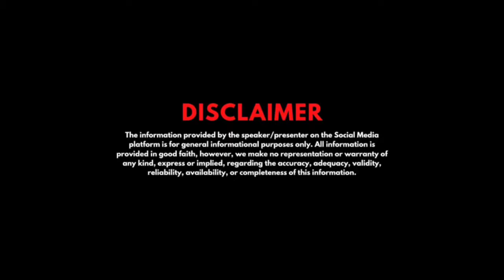Commercial Hall for rent @38000 per month | Sarwal Jammu | Vlog no.106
Rent 38,000 per month Area 1100 Sqft with Washroom

TO BUY
(A)DECORATIVE ITEMS
1.Chandlier 8 light ceiling (jhoomar)
2.Decoration lights with filament for lounge
3.Rope lights for dinning area
4.Wall paintings (85*55)
5.Flower shaped mirror
6.Designer curtains for bedroom

(B) FURNITURE
1.Sofas (7 seater )for lobby
2.Twin seater sofa for bedroom
3.Campact dinning table ( less space )
5.Recliner by Nilkamal

1.bajaj microwave
2.Activa geyser (25ltrs)
3.Water purifier by pure it ( 10 litres)
4.Split ac (AMAZON BASICS)
5.Panasonic fully automatic washing machine
6.Refridgerator ( panasonic single door)
7.Chimney (faber)
8.GAS CHULLAH ( COOKTOP) 3 BURNERS with auto ignition

PLANNING TO MAKE VIDEOS 🔜💸💰
our EQUIPMENTS 📸✅🎉🎬
1.MOBILE USED IN SHOOTING🎥 by oppof19-📱
2. MIC USED🎤
4.FLASH LIGHT💡
5.SELFIE CUM TRIPOD STICK🤳
6.HD GLASSES 😎
7.LAPTOP FOR EDITING🖥️📸🔜🔜